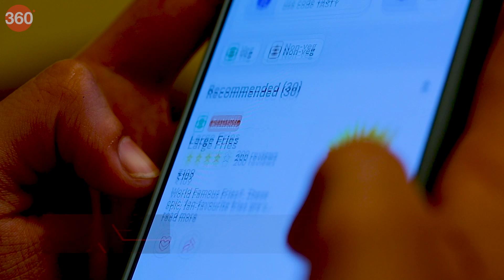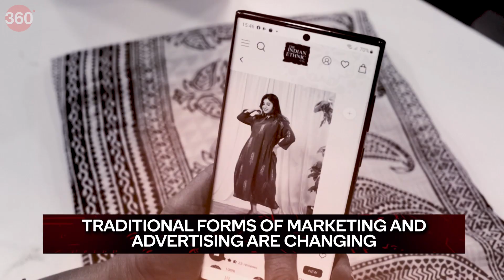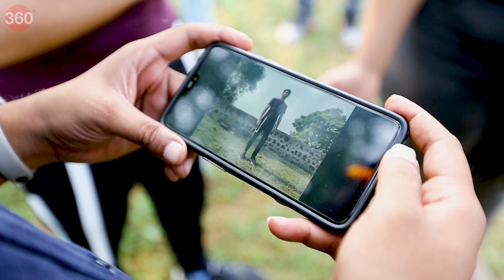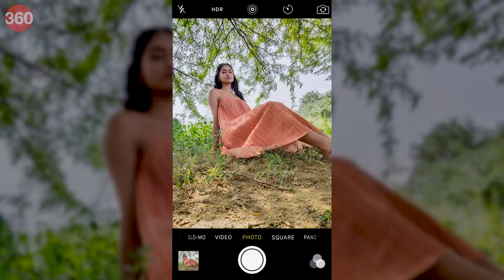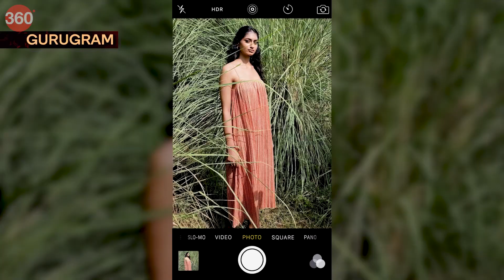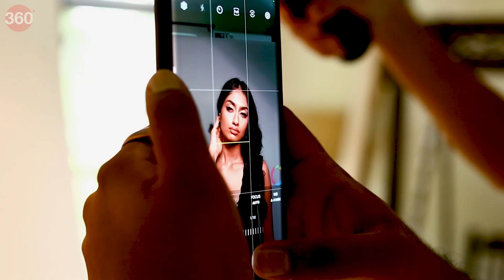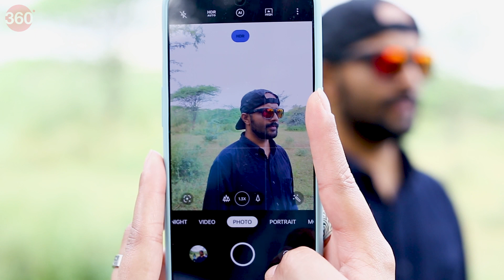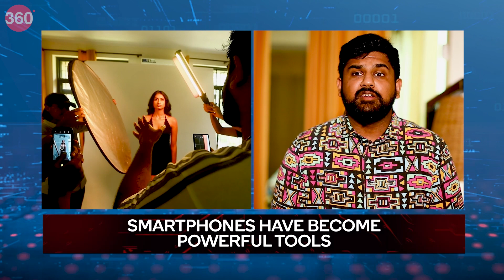[Sponsored] How Teaching Smartphone Photography Became a Career!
In our Snapdragon segment, we meet Dhruv Prakash who has made a career out of teaching smartphone photography.